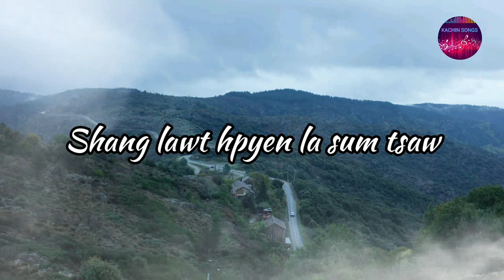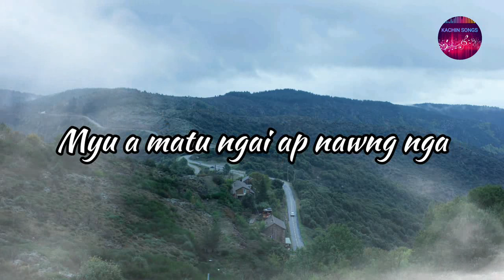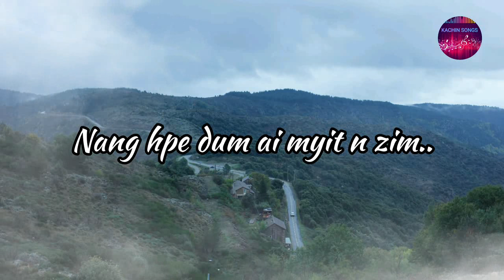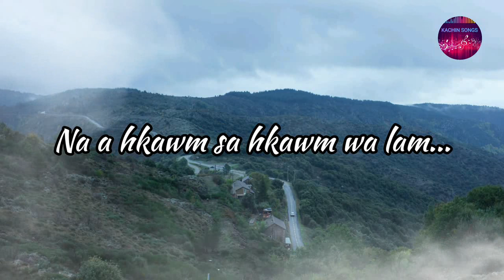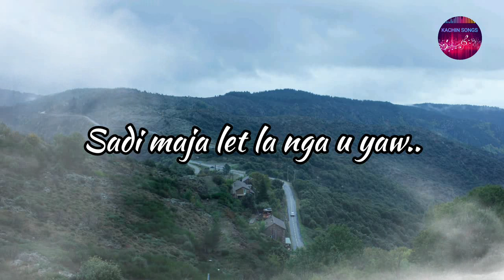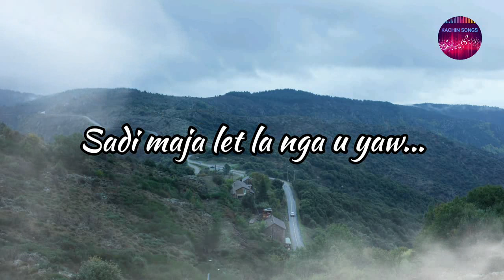Tsang Ai ( Kachin Song ) - HOWA GAM ( Lyrics Song )